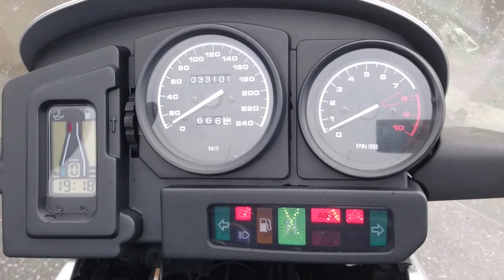No B6850 BMW R1150GS ADVENTURE